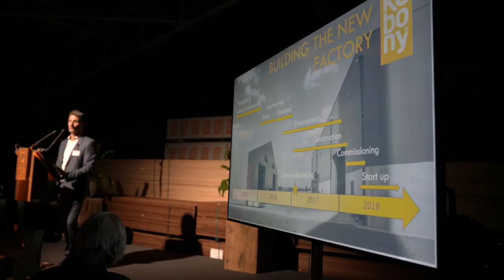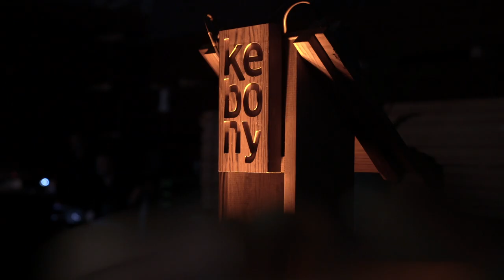Official opening of Kebony's new factory in Flanders, Belgium, 2018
Official opening of Kebony's new factory in Flanders, Belgium, October 2018